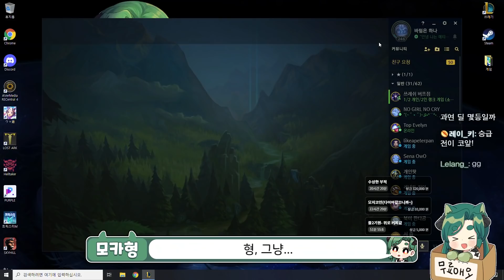롤드컵 진출한 프로도 인정하는 "유미 서폿"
더보기

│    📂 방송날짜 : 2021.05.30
│    🎥 Movie : NellySlime
│    🎨 ArtWork : 로즈메이(@May_in_Rose)